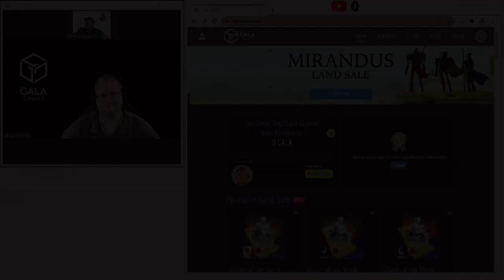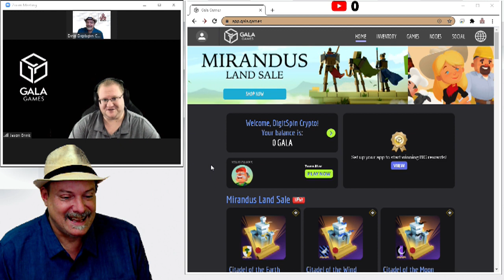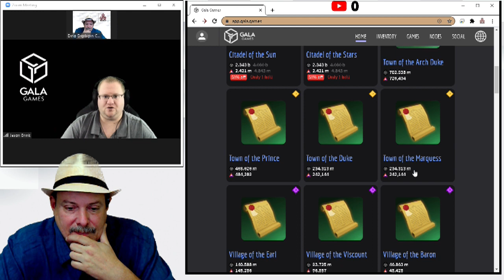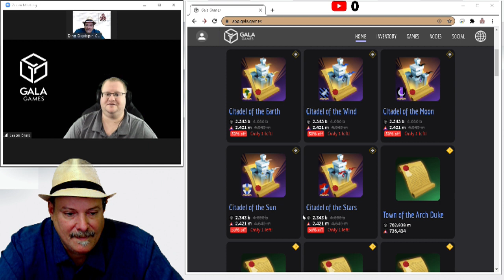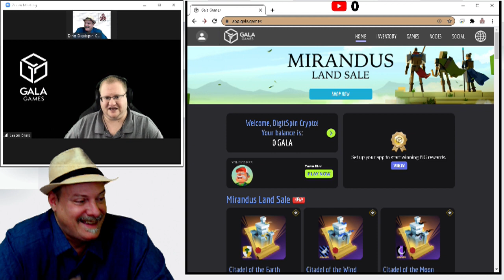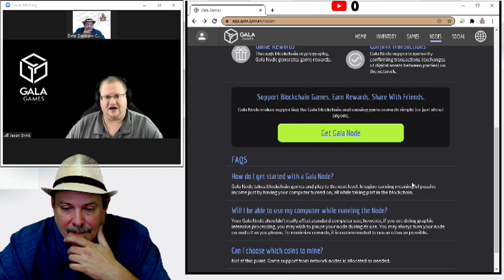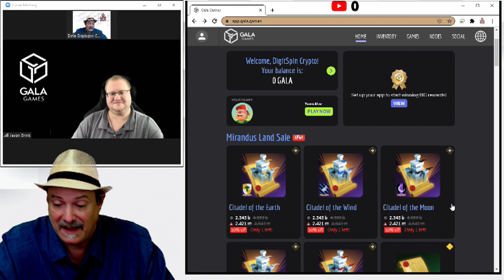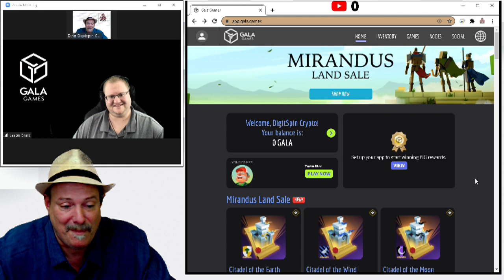Gala Games -NFT crypto gaming With Jason Brink - Basic Attention Token BAT- Electroneum -Town Star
Lets talk to Jason from Gala Games today.  Gala Games adds Basic Attention Token to the environment.  Town Star is a popular game but look out for Mirandus which is in development currently, with land sales starting now !

(clearly, I'm not qualified, so don't pretend that I am).
So talk to your financial adviser.

It is just the thoughts of Goofy Guy in a straw hat, mumbling on Youtube and talking about Crypto Currency.

Get all the Newest info on your favorite coins - Telegram Channels

Digitspin Theme Song Credits:
Logan Evan Thomas  - Song Lyrics and Audio Production
Dino Digitspin: Video Design and Production